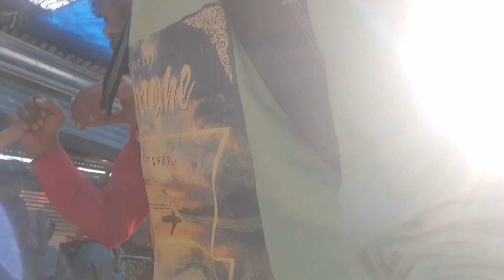जम्मू में बहु मिल गई 🤣